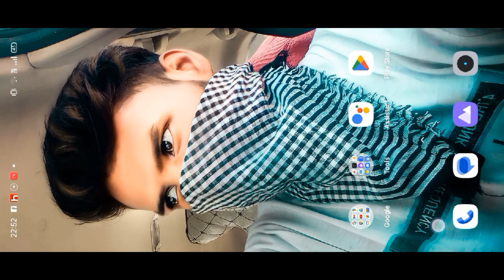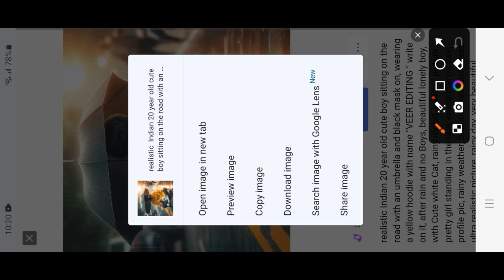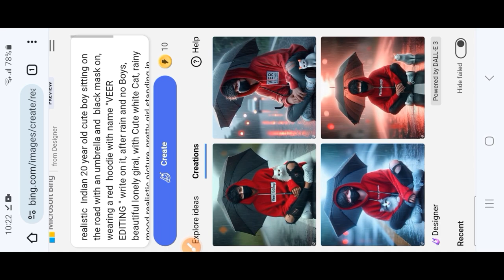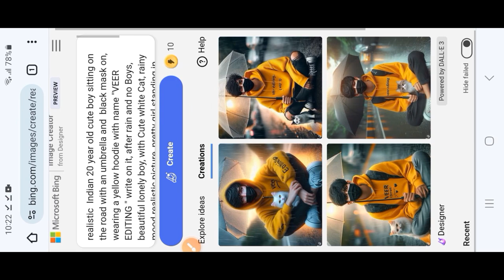How To Create 3d Ai Social Media Boy Images | Viral Photo Editing | Bing Images Creator😮 Tutorial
image title 👉 👇

realistic  Indian 20 year old cute boy sitting on the road with an umbrella and  black mask on, wearing a yellow hoodie with name "VEER EDITING " write on it, after rain and no Boys,  beautiful lonely boy, with Cute white Cat, rainy mood realistic picture, pretty girl standing in the rain, emotional picture, profile  pic,  rainy weather, beautiful  realistic  photo, ultra realistic  picture, rainy  day, very beautiful  photo, hyperbolic photo, it is raining

free ai image generatormicrosoft bing ai image generator